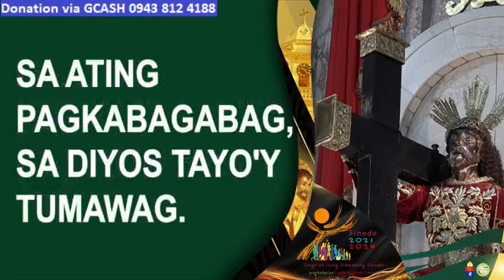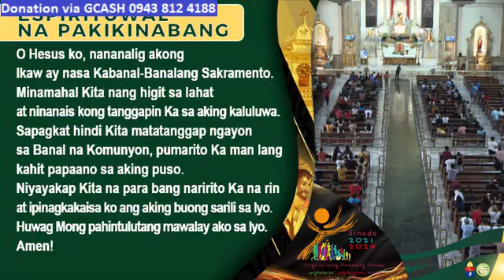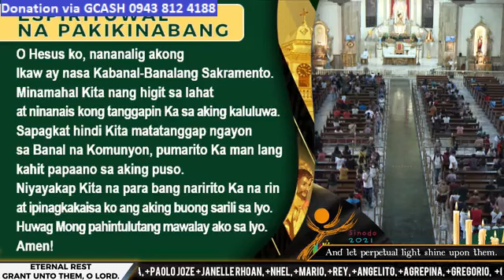QUIAPO CHURCH LIVE TV MASS TODAY 5:00 PM JULY 17, 2023 - MONDAY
Rev. Fr. Robert Arellano, LRMS